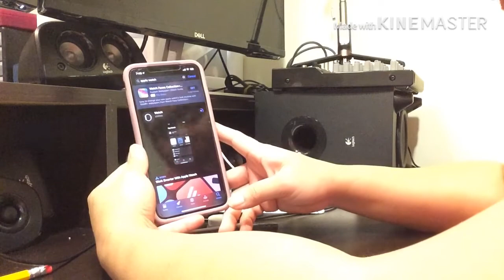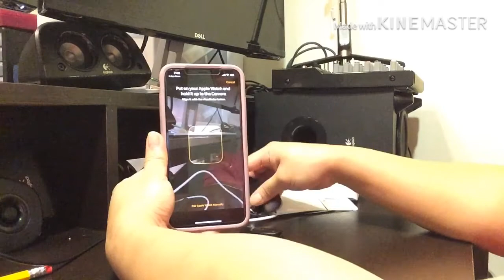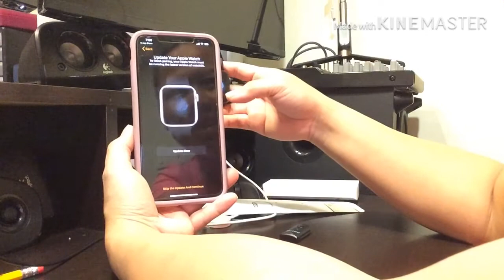Apple Watch Series 4 UNBOXING with funny clips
Hi guys here another unboxing but this time its my stuff na bigay ni dudong my love..arat na watch tana diri..xoxo